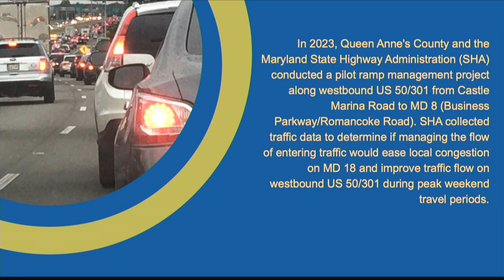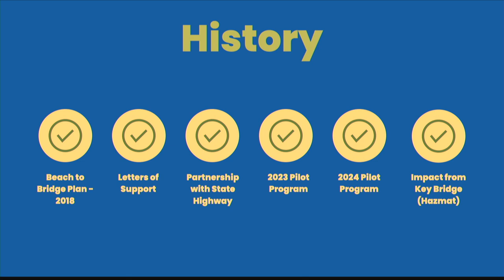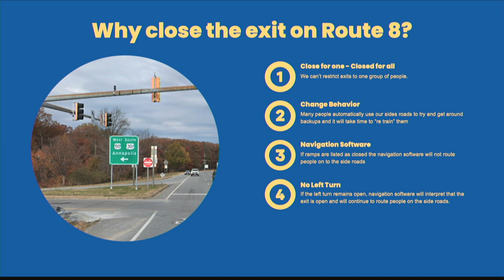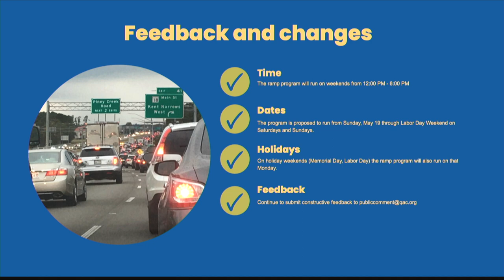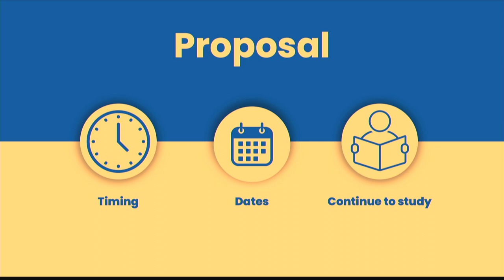Town Hall Ramp Closures - PRESENTATION ONLY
This Town Hall was held at Bayside Elementary School on April 10, 2024.

Thank you for getting involved in your local government and watching QACTV.